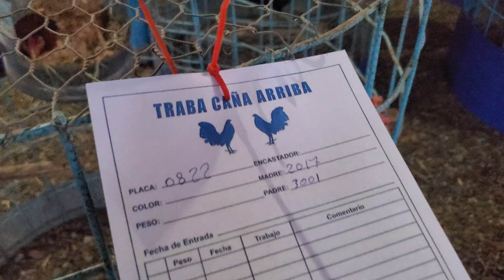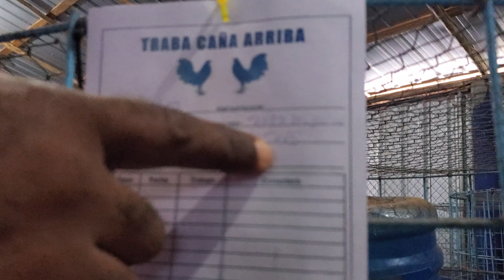el 20392 Jaime doorli padrote oficial del proyecto caña arriba y sus novias